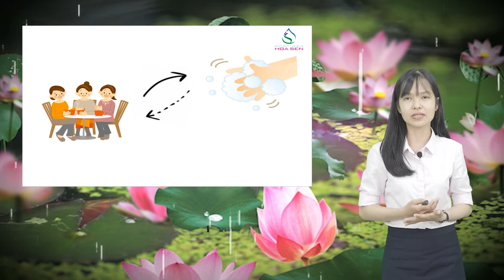Nhật ngữ Hoa Sen - N4-075 – てくる